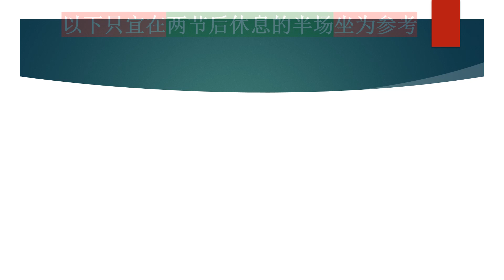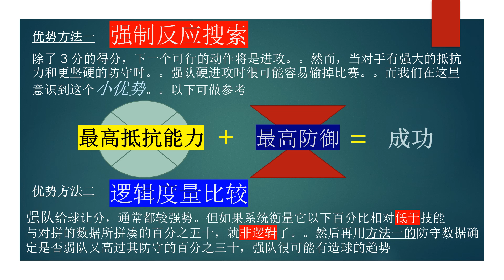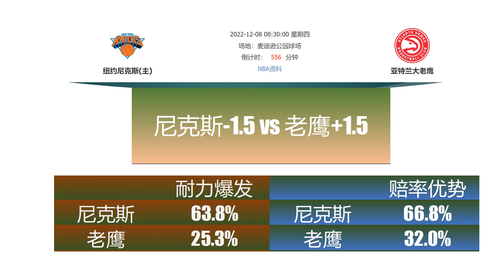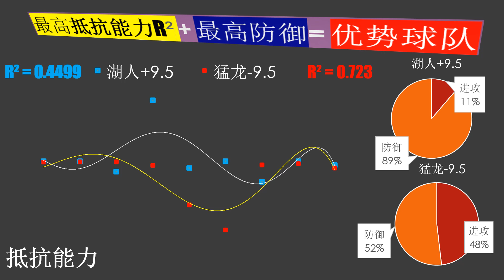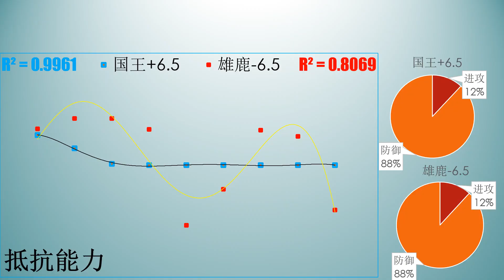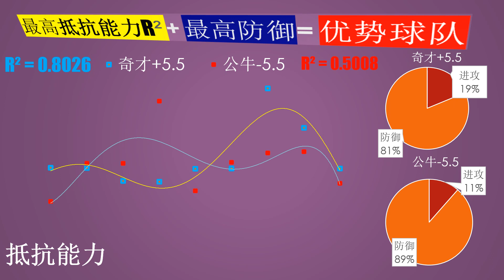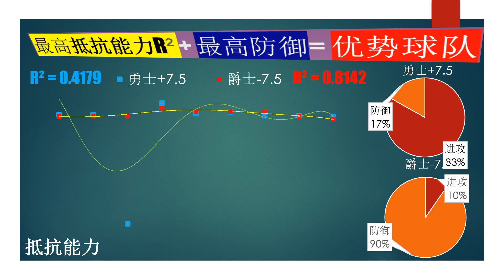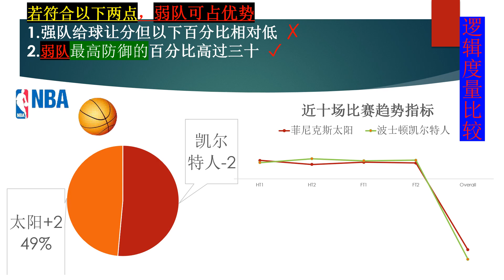【籃球指标分析】12月 8日 美国全国篮球协会指标分析 为您解说吧！记得要按赞后再分享哦！| NBA Exclusive Simulation Metrics , Do Not Miss!!